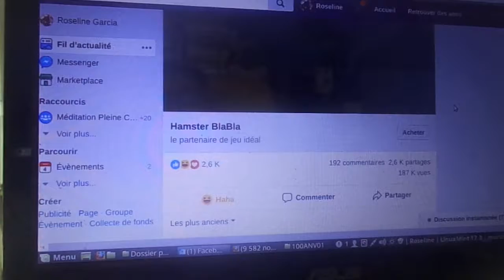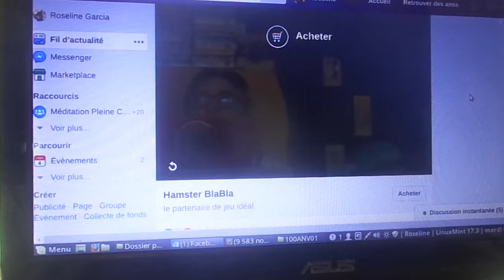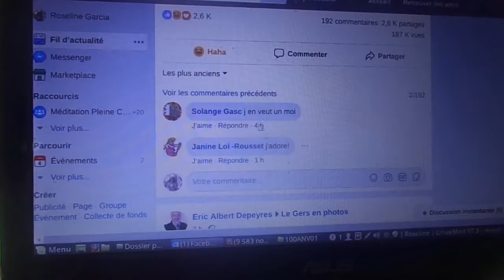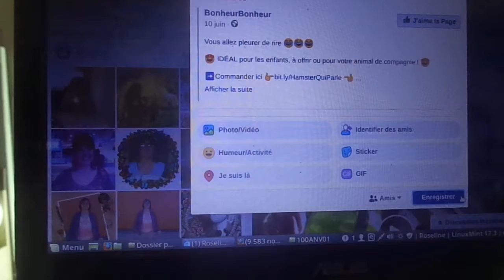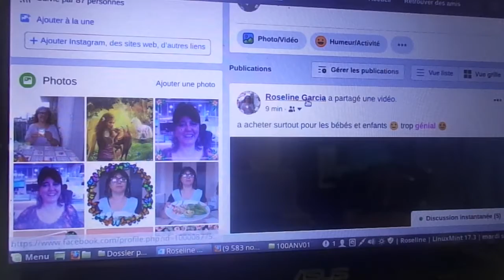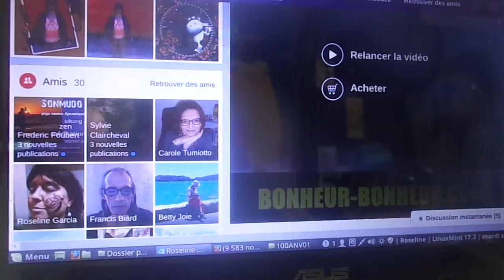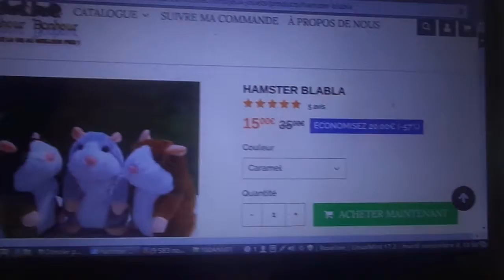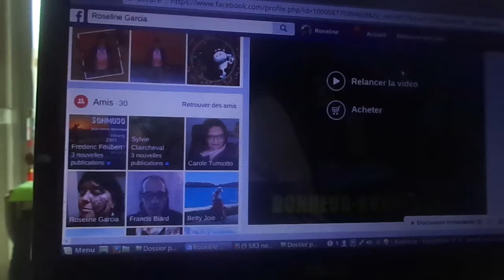MAH00093 peluche trop cool pour les petits enfants